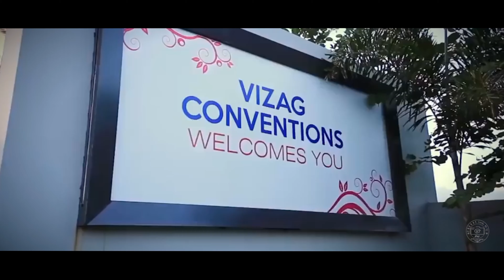Best Cinematic Wedding Song of Siddhu & Swapna | 2021 | SS Photography | 9963357103